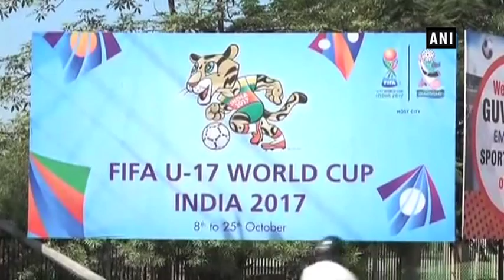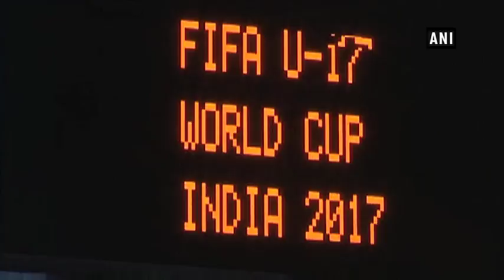Young players from the Northeast region set a benchmark in FIFA U17 World Cup 2017 - ANI News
New Delhi/Manipur, Oct 12, (ANI): Football fever has gripped the entire nation as the FIFA U-17 World Cup tournament is underway. Football has taken a centre stage and the Indian U-17 team has grabbed headlines as for the first time ever in the history, the Indian team is being led by young sportsperson from the northeastern state of Manipur. When it comes to football states like Manipur, Arunachal Pradesh, Nagaland, West Bengal, Goa bags the limelight as it is considered as the powerhouse of soccer. Eight players out of the 21 players including Captain Amarjit Singh Kiyam from the tiny state of Manipur constitute the Indian squad of the tournament.